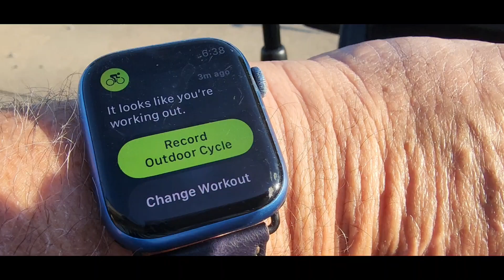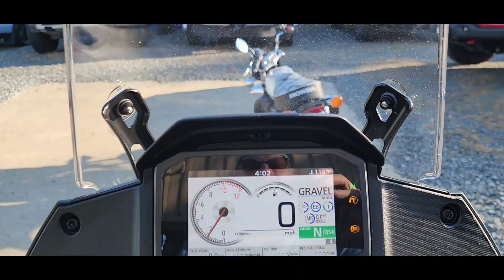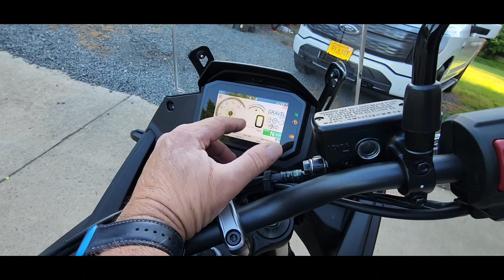PISSED OFF TIME.....NO HONDA TIME😁